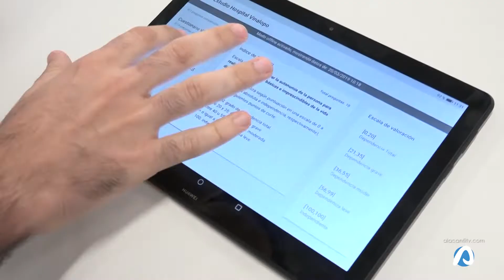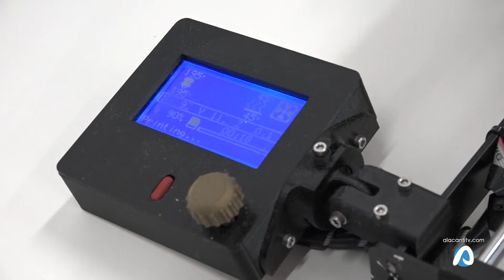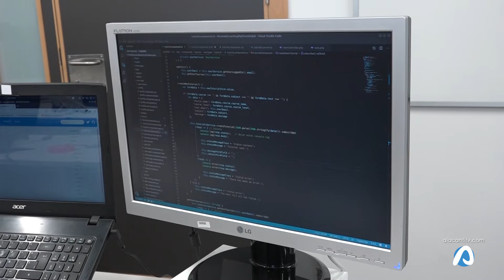La UA crea una app que alerta de la vulnerabilidad de las personas mayores de 65 años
Detectar la fragilidad de la gente mayor de 65 años través de la tecnología ya es una realidad gracias  a una aplicación para tabletas y móviles que ha desarrollado la universidad de alicante;